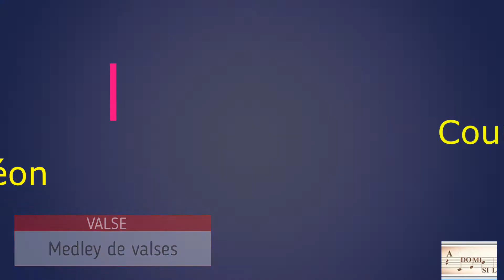04-Medley de Valses Partie 2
Tutoriel complet pour jouer le titre "Medley de Valses" à l'accordéon